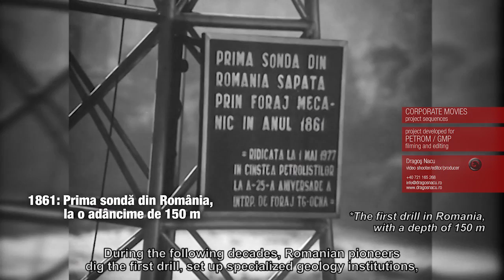Corporate movies - Petrom - project sequences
Filming and editing: Dragos Nacu

Corporate movies - project sequences
Project developed for Petrom
Agency: GMP PR